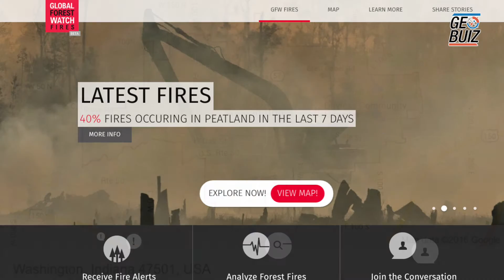Satellite map helps prevent fires in Southeast Asia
Global Forest Watch in association with Conservation International has developed a Fire Risk Map to help better manage risks and be prepared for potential fire outbreaks. The Washington-based non-profit organisation’s map will help countries such as Malaysia and Singapore.

The map uses data from Earth-observing satellites to calculate the risk of catching and spreading fire in forests to help countries in Southeast Asia ward off damaging blazes.

Southeast Asia has massive problems with fires that usually spread from agriculture. Farmers use slash-and-burn practices to clear forest to make space for palm oil plantations. Last year, the situation was so severe that smoke from the blazes caused disruption to air travel and forced schools to close.
While the Fire Risk Map won’t prevent the slash-and-burn agriculture, it can provide authorities with information about temperature, humidity and rainfall - the major risk factors for the fires to get out of control. The drier the conditions, the higher the risk.